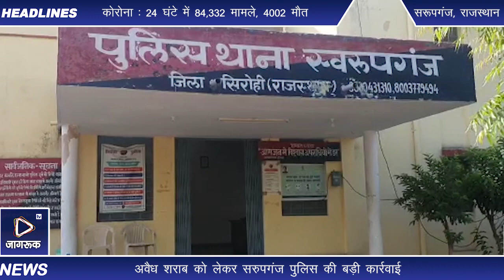सरुपगंज : अवैध शराब को लेकर सरुपगंज पुलिस की बड़ी कार्रवाई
सरुपगंज। स्थानीय पुलिस ने अवैध शराब को लेकर बड़ी कार्रवाई करते हुए हरियाणा निर्मित शराब की 795 पेटियां बरामद की साथ ही पुलिस ने दो आरोपियों को भी गिरफ्तार किया। पिछले दिनों शराब तस्करों से सांठगांठ के आरोपों से घिरी सिरोही पुलिस में नए कप्तान आने के बाद ही पुलिस अब पूरी तरह से एक्शन मोड़ में नजर आ गई है, तो वही जिले के पुलिस मुखिया भी पूरे एक्शन मोड़ में नजर में है, सरुपगंज पुलिस द्वारा अवैध शराब को लेकर कार्रवाई की सूचना मिलते ही देर रात सरुपगंज पहुचे तथा पूरे मामले की जानकारी ली। नवनियुक्त एसपी धर्मेंद्रसिंह यादव के आने के बाद पूरे जिले के पुलिस थानों एक बार फिर से एक्टिव होने और शराब तस्करी सहित तमाम अवैध गतिविधियों पर कार्रवाई के सख्त निर्देश देने के बाद ये पहली बड़ी कार्रवाई सामने आई हैं।  सरूपगंज थानाधिकारी छगनलाल डांगी ने बताया कि मुखबिर की सूचना के आधार पर देर रात करीब 1 बजे सरूपगंज टोल प्लाजा के पास नाकाबंदी की गई। जहां से गुजर रहे एक ट्रेलर को रुकवाकर तलाशी ली तो  चावल की भूसी की आड़ में अवैध शराब की बड़ी खेप ले जाई जा रही थी। जिसे मौके पर ही पकड़ कर ट्रेलर में सवार दोनों आरोपियों को भी गिरफ्तार किया गया। आरोपियों के अनुसार ये शराब हरियाणा के करनाल से भर कर लाई गई थी, जिसे पड़ोसी राज्य गुजरात मे सप्लाई की जानी थी। लेकिन इससे पहले ही सरूपगंज पुलिस ने इस बड़ी खेप को पकड़ कर शराब तस्करों के मंसूबों पर पानी फेर दिया। पुलिस द्वारा पकड़ी गई अवैध शराब की कीमत करीब 50 लाख बताई जा रही हैं।
कार्रवाई की सूचना मिलते ही एसपी पहुचे मौके पर-
अवैध शराब को लेकर शुक्रवार बीती रात्रि करीब 1 बजे सरुपगंज थानाधिकारी छगनलाल मय टीम द्वारा मुखबिर की सूचना पर उडवारिया टोल प्लाजा पर नाकाबंदी कर एक ट्रेलर को रुकवाया गया, जिसमे अवैध शराब की बड़ी खेप को बरामद कर दो आरोपियों को गिरफ्तार किया गया। कार्रवाई की सूचना मिलते ही नवनियुक्त एसपी धर्मेंद्रसिंह यादव देर रात एक बजे सरुपगंज पहुचे जहां उन्होंने मामले की जानकारी ली। जिले के कप्तान का इस तरह देर रात को मौके पहुचना जिले के पुलिसकर्मियों को एक साफ संदेश हैं कि उनका मुख्या रात को भी अलर्ट रहता हैं।
पुलिस ने अवैध शराब के साथ दो आरोपियों को किया गिरफ्तार-
स्थानीय पुलिस ने अवैध शराब को लेकर बड़ी कार्रवाई करते हुए एक ट्रेलर से करीब 795 पेटियां अंग्रेजी शराब बरामद की। पुलिस ने अवैध शराब के साथ बाड़मेर के सरनु निवासी प्रेमसिंह पुत्र तेजसिंह व मीठड़ा बाड़मेर निवासी नारायणसिंह पुत्र चन्दनसिंह को गिरफ्तार किया। फिलहाल पुलिस दोनो आरोपियों से पूछताछ करने में जुटी हुई है।
चावल के भूसे की आड़ में छिपाकर रखी थी शराब-
सरुपगंज पुलिस ने अवैध शराब को लेकर बड़ी कार्रवाई को अंजाम दिया। बताया जा रहा है कि आरोपी ट्रेलर में भरी चावल के भूसे की  आड़ में शराब छिपाकर ले जा रहे थे।  यह अवैध शराब हरियाणा के करनाल से भरकर गुजरात ले जाई जा रही थी जहां सरुपगंज पुलिस ने नाकेबंदी के दौरान कार्रवाई को अंजाम दिया।
कार्रवाई के दौरान टीम में यह रहे शामिल-
सरुपगंज के उडवारिया टोल प्लाजा पर शुक्रवार देर रात नाकाबंदी के दौरान अवैध शराब को लेकर बड़ी कार्रवाई की। कार्रवाई के दौरान थानाधिकारी छगनलाल डांगी, हेड कांस्टेबल सुमन राठौड़, कांस्टेबल बाबूसिंह, ओमप्रकाश, दिनेशकुमार व  रामलाल शामिल रहे।